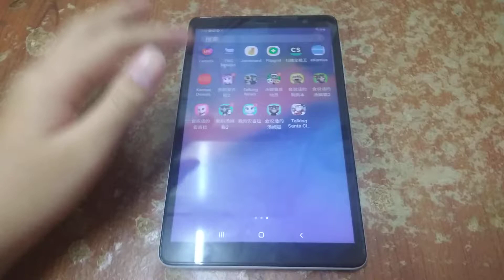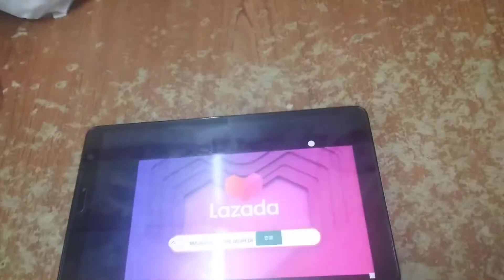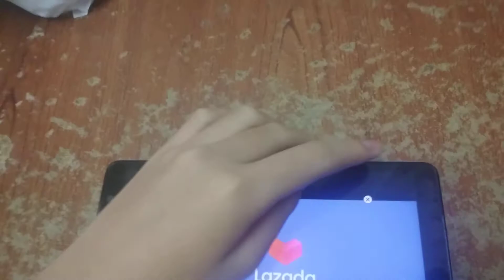My Talking Tom Friends Echo 470